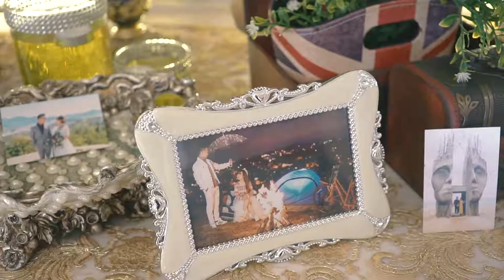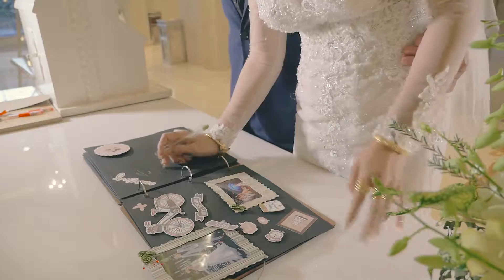Tiệc Cưới Nhà Hàng - Hoàng Phúc & Thanh Huyền